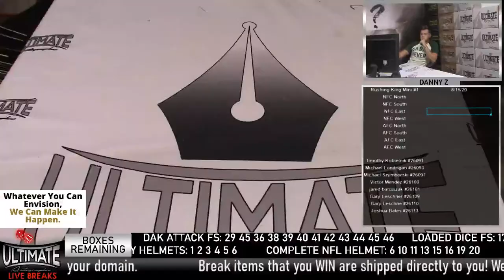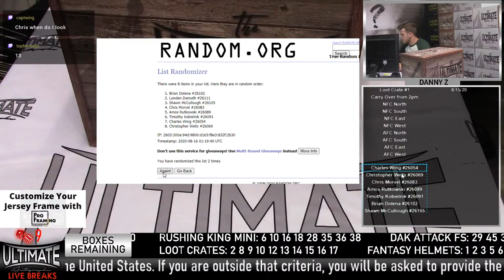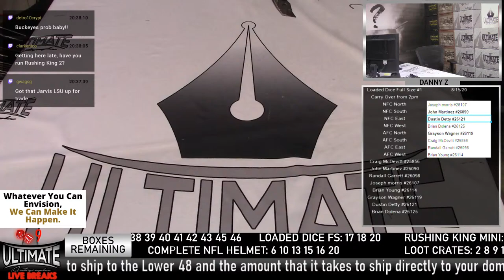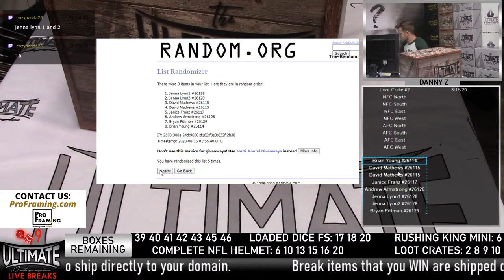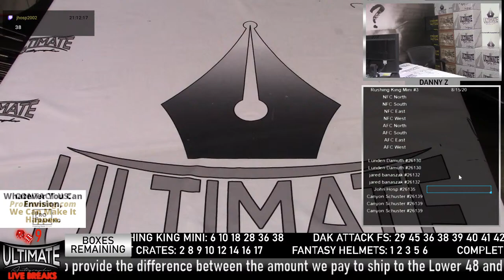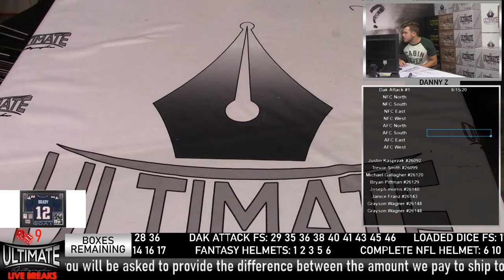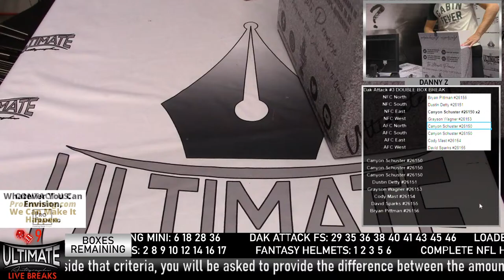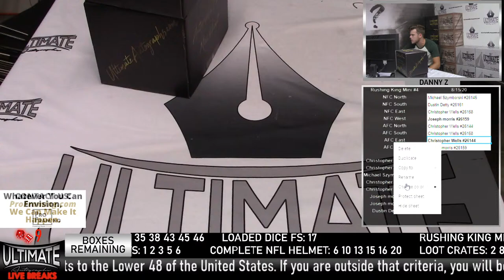UA Live Breaks: Autographed Sports Memorabilia!